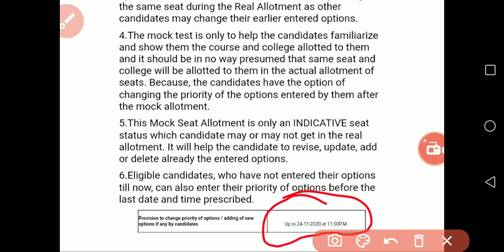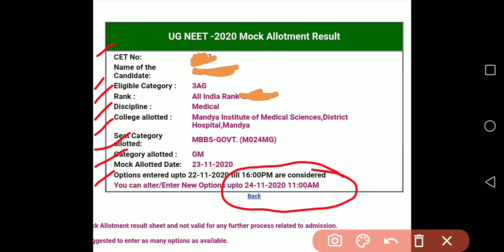LAST CHANCE TO CHANGE/REORDER/DELETE/ADD YOUR CHOICES OF COLLEGES // KEA NEET COUNSELLING 2020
1. COORDINATION COMPOUNDS L-1  CLASS 12 NEET | CHEMTONICS # 3 | |JEE|CET| SYNOPSIS FOR NEET, JEE AND KCET

3. How to see HYBRIDISATION OF ANY central element. Very important concept for CET, NEET AND JEE EXAMS

5. ALCOHOLS, PHENOLS AND ETHERS I CLASS 12 I II PUC I SUPER 10 SERIES I KCET AND NEET I previous year PAPER SOLVED